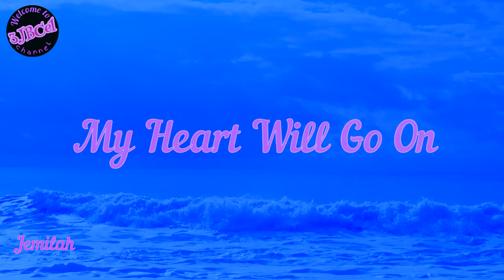my heart will go on - by jemilah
My heart will go on lyrics

Love from Jemilah ❤️🌹